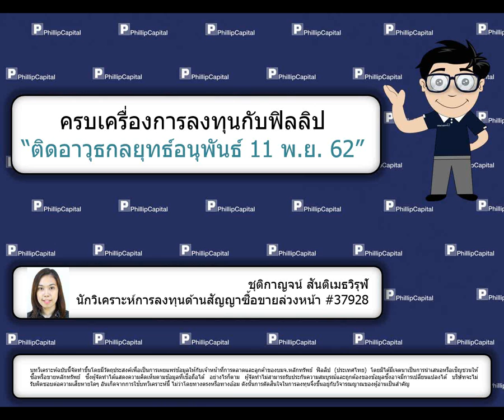ติดอาวุธกลยุทธ์อนุพันธ์ (11 พ.ย. 62)